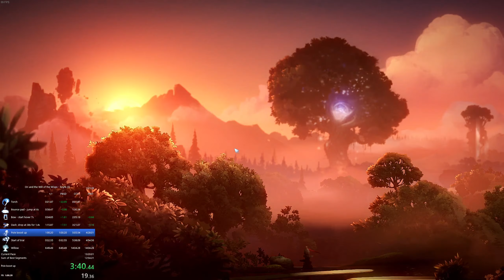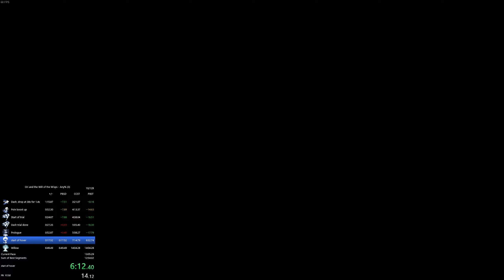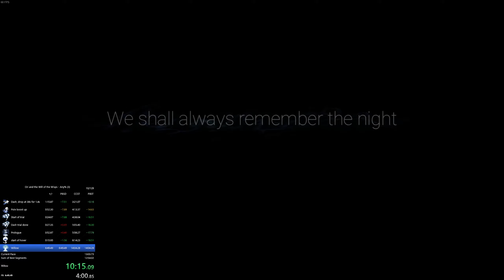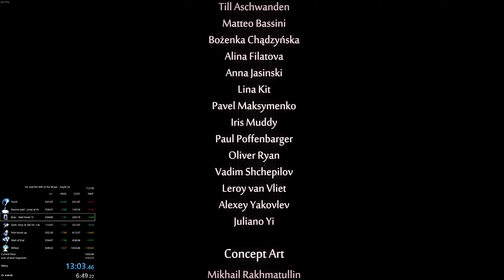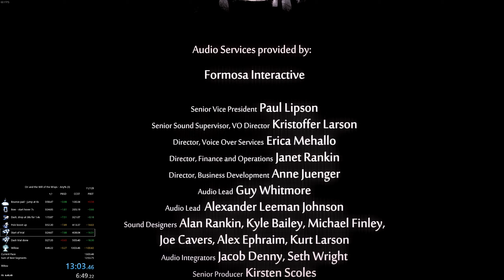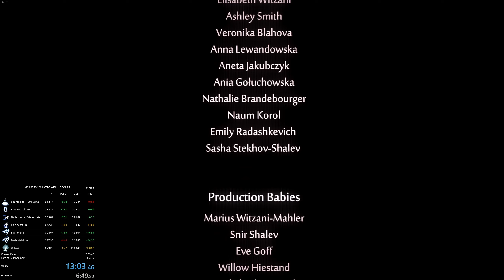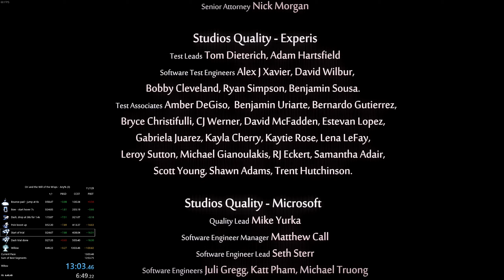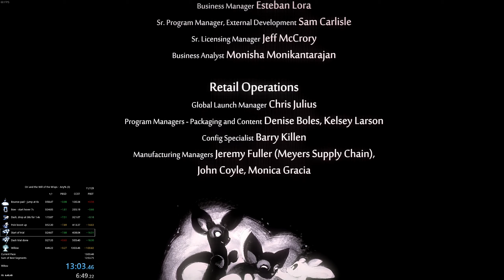Ori, the will of the wisps: 13:03.46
Meh , could've been better.